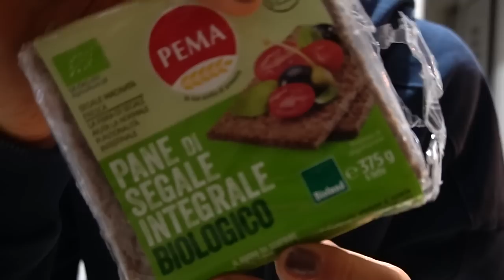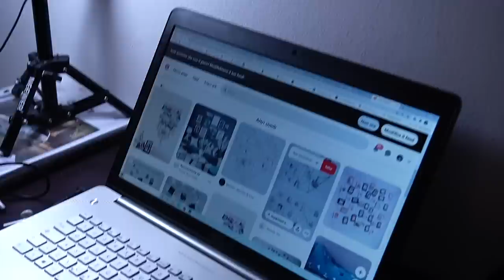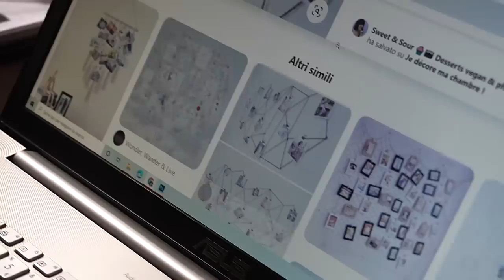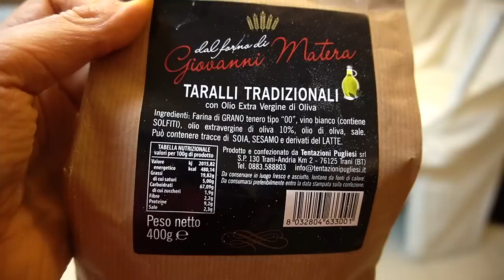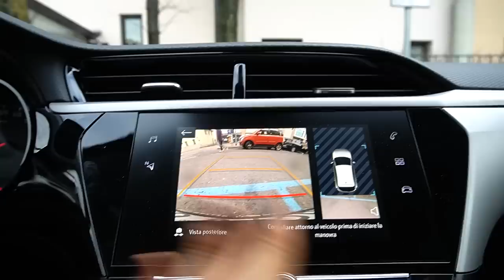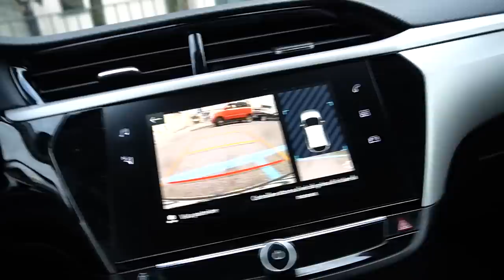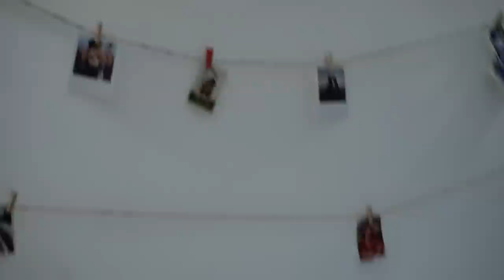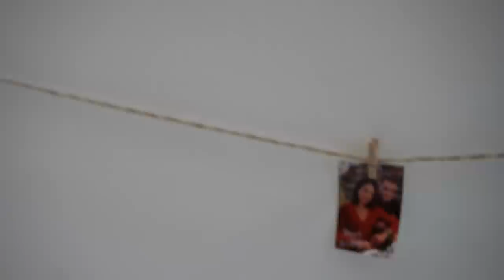LA MIA PRIMA AUTO! LUNA, DECORAZIONE CASA, UNCINETTO & RICETTE! | Silvia Fascians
APRIMI!!
Finalmente ho una macchina! Vi porto con me in qualche giorno della mia vita, dal veterinario con la piccola Luna, alle decorazioni in casa, in cucina con me e i miei progressi con l'uncinetto  :)